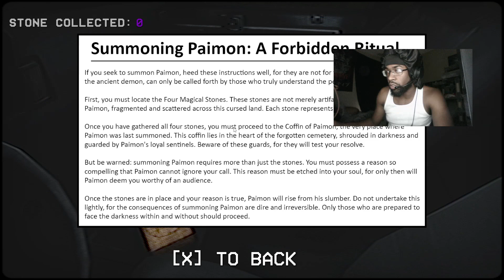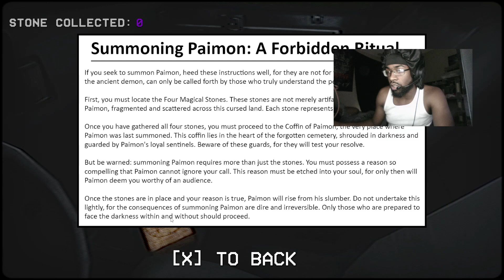My Daughter Is Missing (FINDING HER)